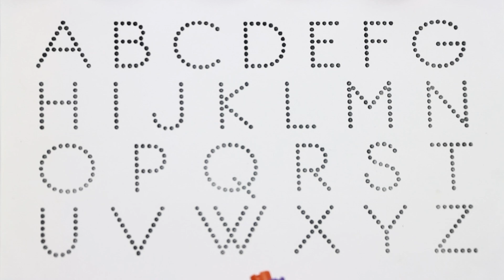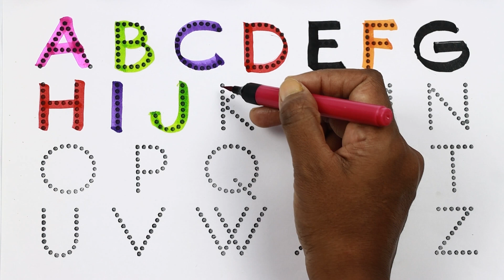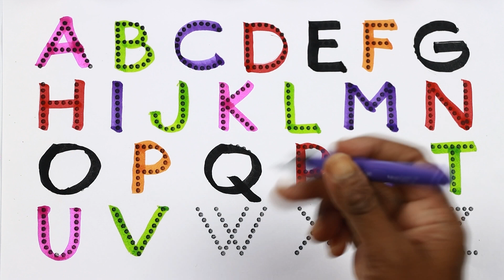A for Apple,B for Ball,Toddlers,छोटे बच्चों की पढ़ाई,Alphabets phonics sound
Description
sunnsunntv sunn sunn tv
ABCD a to z alphabets,a for apple 🍎,A se anar aa se aam,Nursery rhymes,phonics song,Ka se

Your querry:
Alphabets
alphabets song abcd
alphabets song
alphabets writing
alphabets french
ABCD a to z alphabets,a for apple 🍎
alphabets in german
alphabets korean
a for apple alphabet spelling
a से ज्ञ तक hindi me
a आइईउऊऋए
a for apple alphabet chart
a for apple alphabet hindi mein
a for apple alphabet bataiye
a for apple alphabet sounds
a for apple alphabet hindi
abcd for kids
alphabets toddlers
alphabets toddlers learning
chhoti abcd
abcdefghijklmnopqrstuvwxyz
how to learn numbers for kids
हिंदी वर्णमालागीत
one two three spelling song 1 to 20
alphabet abcd bacchon ki
number names 1-10 chu chu tv
alphabet abc 123
alphabet abc spelling
alphabet abcd baccho ke liye
alphabet abc small letter
alphabet abc learn and practice phonics sound
हिंदी वर्णमाला लिखने का तरीका
हिंदी वर्णमाला में कुल कितने अक्षर होते हैं
हिंदी वर्णमाला में कुल कितने
हिंदी वर्णमाला व विराम चिन्ह
हिंदी वर्णमाला उत्कर्ष क्लासेज
alphabet phonetic
alphabet
a b c d e f g picture
छोटे बच्चों की पढ़ाई वाला वीडियो
छोटे बच्चों की पढ़ाई बताइए
छोटे बच्चों की पढ़ाई एबीसीडी वीडियो
छोटे बच्चों की पढ़ाई के बारे में बताइए
tracing alphabets for kids
छोटे बच्चों की पढ़ाई आ से अनार
छोटे बच्चों की पढ़ाई वाले कार्टून
छोटे बच्चों की पढ़ाई कार्टून
tracing alphabet and numbers
tracing alphabets for toddlers
tracing alphabets for kindergarten
a for apple alphabet letter
a for apple alphabet chhote bacchon ke liye
a for apple alphabet picture
a for apple alphabet bacchon ki
a for apple alphabet bacchon ka
bacchon ko abcd kaise sikhsye
bacchon ka abcd likhna kaise sikhaye
abc likhna sikho
tracing alphabets printables
tracing alphabets a to z
Hindi Varnamala for kids
Hindi Varnamala for Childrens
Hindi Varnamala for Balgeet
Hindi Varnamala for geet
alphabet abc
alphabet abcd rhymes
alphabet abc song nursery rhymes
alphabet abc cartoon

Welcom To My Channel,
In These Channel @Sunn Sunn Tv
We Provide Alphabets,Hindi Varnamala,a for apple and A to Z
@Naima study
@ChuChuTV Hindi
@kuku tv hindi
@Wooga Play
@Hindi Pari Kathaen
@Infobells - Hindi
@Tunn Tunn TV
@Chhotu TV